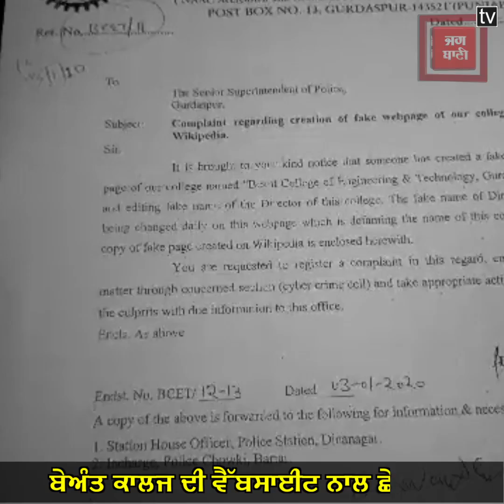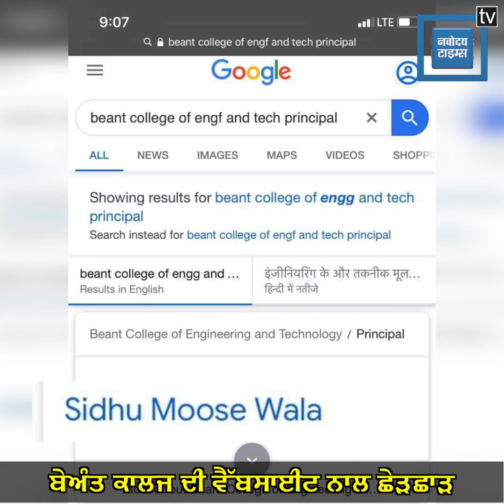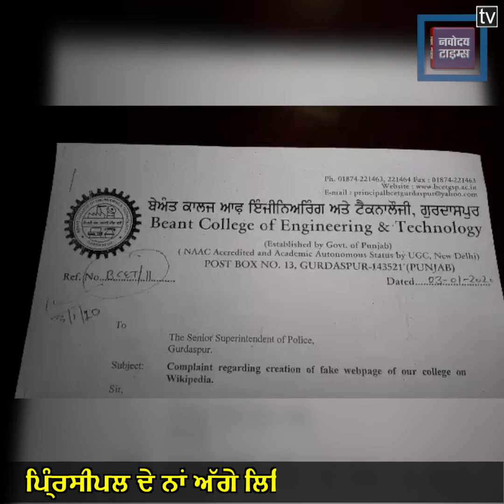जानिए किस Collage का Principal बना Sidhu moosewala